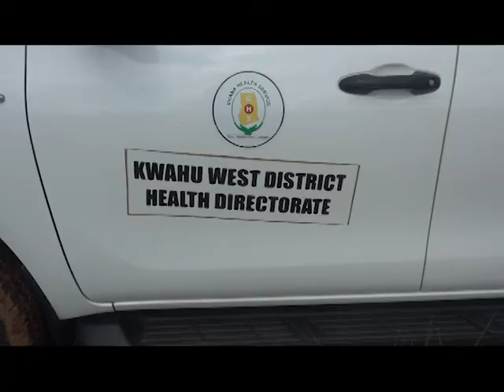KWAHU WEST NO MASK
effective monday may 18 anyone without a nose mask cannot enter markets and lorry parks in nkawkaw.

this is a directive from the kwahu west municipal chief executive, yaw owusu addo.

these measures according to the mce is to further strengthen the status of the municipality, which is yet to record a covid-19 positive case.